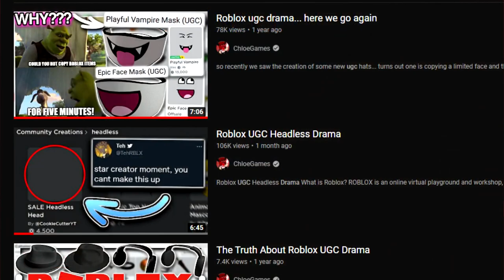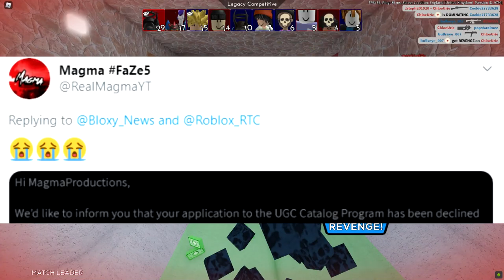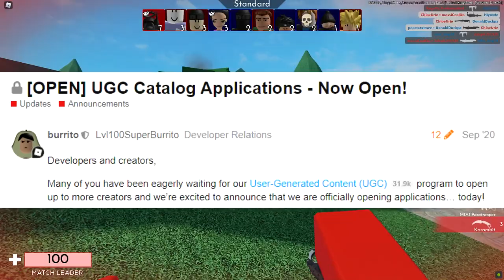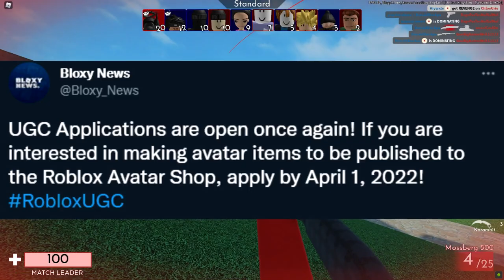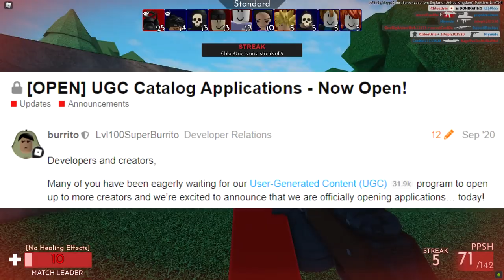Roblox UGC Catalog Problem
Roblox opened UGC applications... is it better than last time?
OPEN! IMPORTANT!